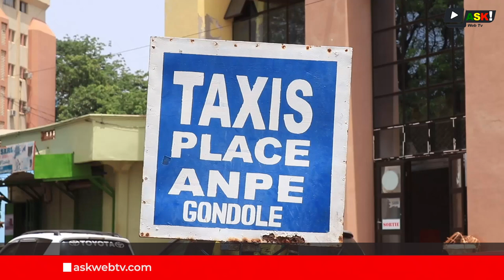L'impact des motos taxis sur les taxis automobiles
À Bamako, la circulation était dominée par deux types de transports en commun : les sotrama verts, et les taxis jaunes. Avec l'arrivée des taxis motos ( Telimani ) la concurrence est devenue rude poussant de nombreux taximans à envisager l'abandon de leur activité. Cet état de fait illustre un tournant significatif dans le secteur du transport urbain à Bamako.

Reportage : Mady DEMBELE / Bakary KONATE